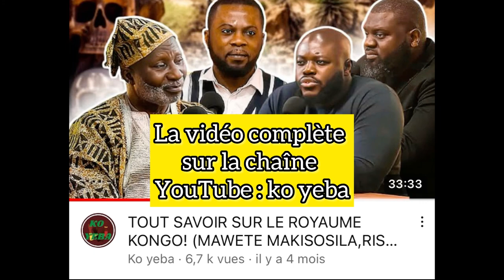La vraie signification du mot CONGO/KONGO !(Avec Mawete makisosila)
⚪️N’hésitez pas à mettre vos avis en commentaire

🎬 Tonéro